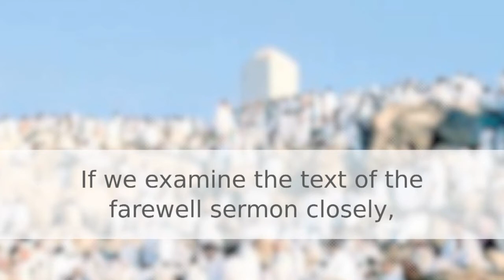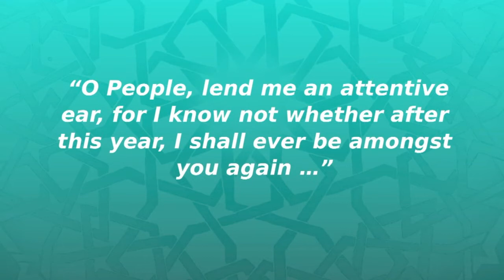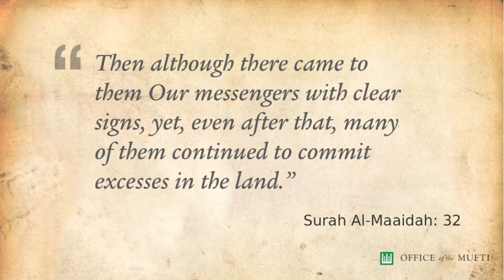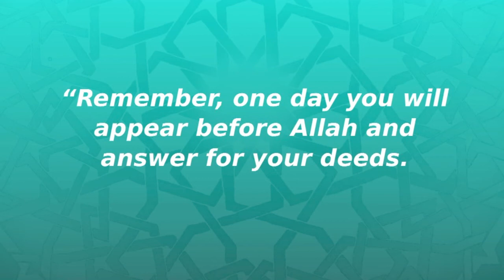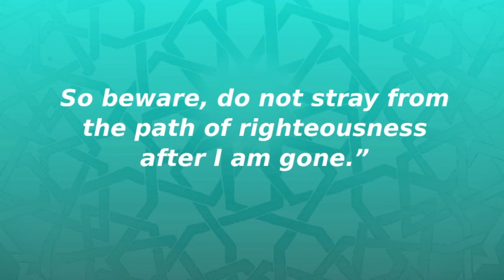Appreciating The Lessons Of The Prophet's Farewell Sermon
Khutbah Singapore